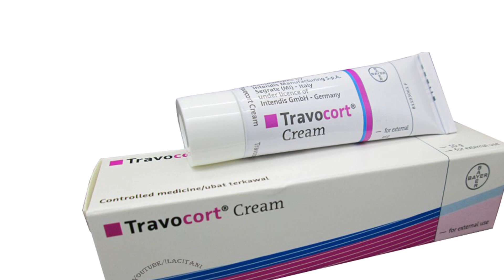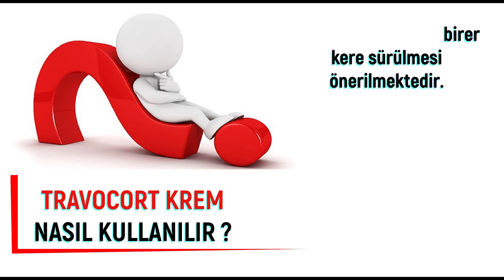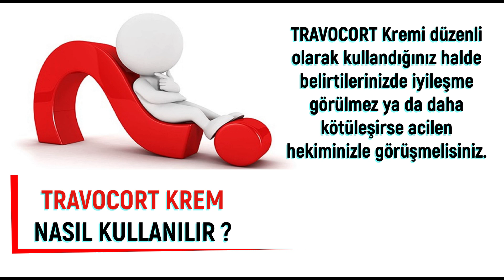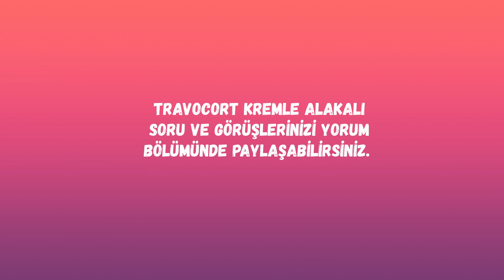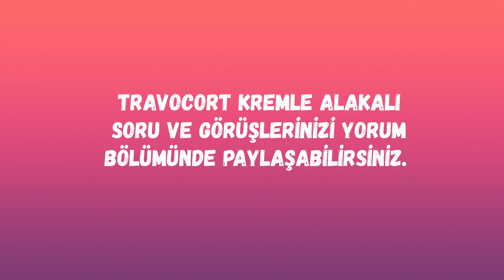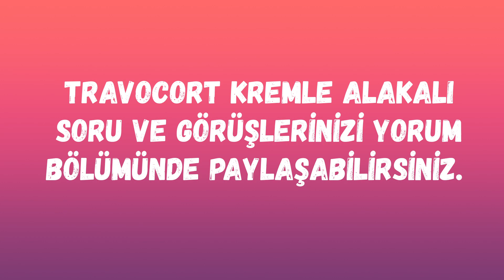TRAVOCORT Krem Nedir, Niçin Kullanılır, Nasıl Kullanılır, Yan Etkileri Nelerdir?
Bu Videoda, Travocort kremi kullanmadan önce bilmeniz gerekenleri, Travocort Krem kullananların yorumlarını bulabilirsiniz.

Satış Fiyatı 73.45 TL [ 11 OCAK 2023 ]
Original / Jenerik: Jenerik İlaç
Reçete Durumu: Normal Reçeteli
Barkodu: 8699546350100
Etkin Madde: Diflukortolon Valerat + Izokonazol
ATC Kodu: D01AC20

İlaç tanıtım videoları ilaçlar hakkında genel bilgi vermek için, ilaçların prospektüslerinden yola çıkılarak hazırlanmıştır, *Reklam içermez*. Bu kanalda verilen bilgilerin eksik, hatalı veya güncellenmemiş olmasından ve uygulanmasından oluşacak zararlardan kanal sahibi sorumlu tutulamaz. İlaç kutusunda bulunan prospektüsler daha geniş ve güncellenmiş bilgi içerirler. Lütfen doktorunuza danışmadan hiçbir ilaç kullanmayınız !

Fon müziği Hak Sahibi: A Child Is Born
Hennie Bekker